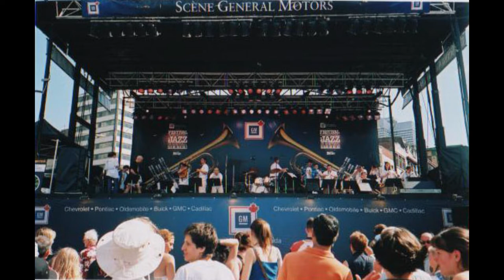EMCSL JazzFest, Saint-Hubert 29 mars [2003] [avec commentaires]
Ensemble Multidirectionnel du Cégep de Saint-Laurent
JazzFest des Jeunes du Québec
École secondaire André-Laurendeau, Saint-Hubert
29 mars 2003

00:00 - Don’t Be Afraid The Clown’s Afraid Too (Charles Mingus/arr: Sy Johnson)
09:53 - 23°N 82°W (Bill Russo)
14:41 - Opus V (Don Ellis)

***Commentaires du juge: Patrick Vetter***

EMCSL
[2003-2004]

Musicien.ne.s
direction: Philippe Hode-Keyser

saxophone alto 1: Philippe Bouffard
saxophone alto 2: François Beauchamp
saxophone ténor 1: Philippe Poirier
saxophone ténor 2: Gabriel Laprade
saxophone baryton: Simon Coutu

trompette 1: Marcellin Breault
trompette 2: Marc-André Labelle

trombone 1: Dominique Poirier
trombone 2: Jean-Philippe Tremblay
trombone 3: Étienne Lebel

synthétiseur: Jean-François De Bellefeuille
guitares électriques: Mathieu Langlois, Jean-Pierre Larouche
basses électriques: Marie-Anne Arsenault, Caroline Cameron
batteries: Frédéric Lapointe, Jean-Philippe Mailhot

flûte à bec: Pablo Lecavalier-Ruiz
flûte traversière: Chloé Bennett-Pinel

mélodica: Xavier Jasmin

violon: Camille Crossman

voix: Catherine Leblanc

Compagnie de danse
Jennifer Lécuyer
Marie-Maude Michaud

Artistes peintres
Mélissa Pinsonneault-Craig
Sarah Fuctts
Camille Serva

Poésie sonore
Maxime Raymond Bock

Ensembles dirigés par Philippe Hode-Keyser [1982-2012]

[WordPress]